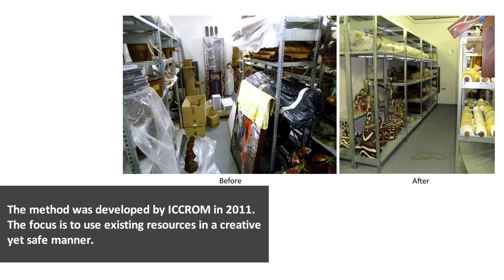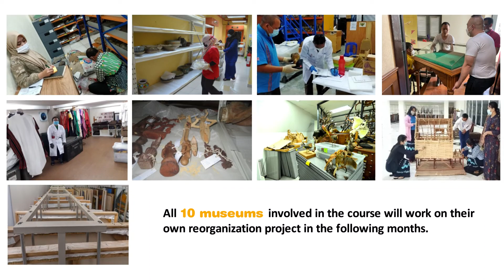International Course on the Reorganization of Collections Storage in Museums of Southeast Asia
Our CollAsia programme is using the RE-ORG Method to help the region’s museum professionals develop skills for better managing their collections, with a focus on optimizing storage space to prevent damage to objects.